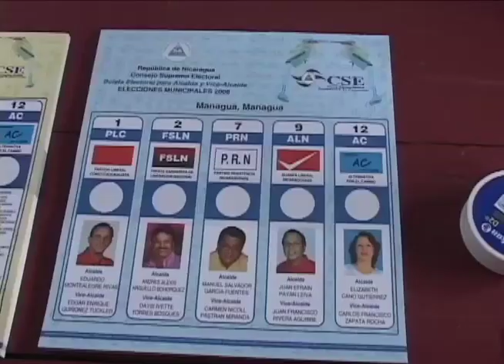Observatorio de medios: La OEA y Wilfredo Penco, los Pipitos y el Teletón, Miss Johana Betsey